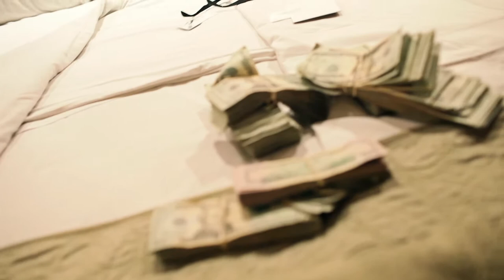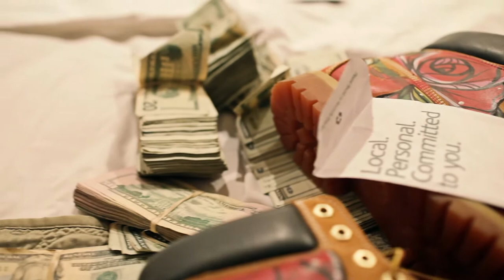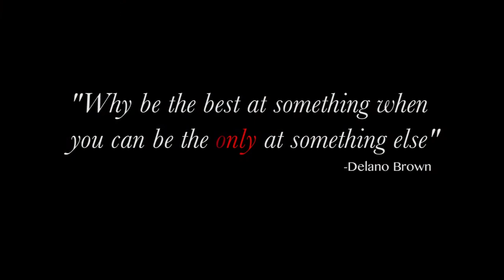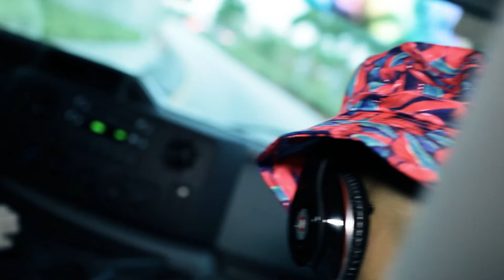LANO - THE ARTREPRENEUR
DIRTY DOZEN THE MIXTAPE AVAILABLE NOW AT

SOUNDCLOUD.COM/YEAHLANO